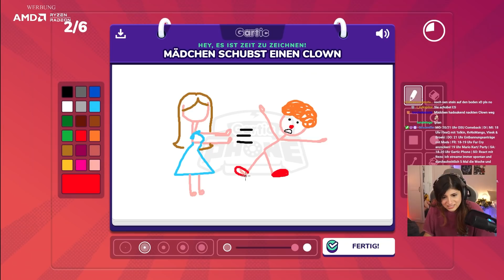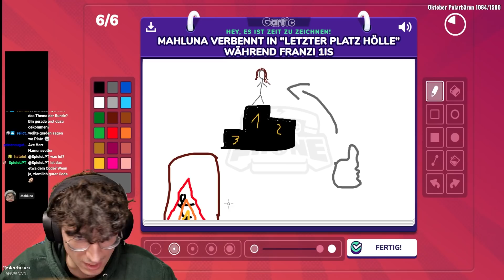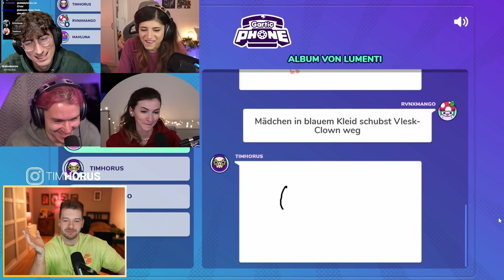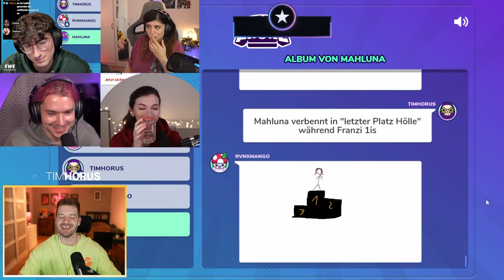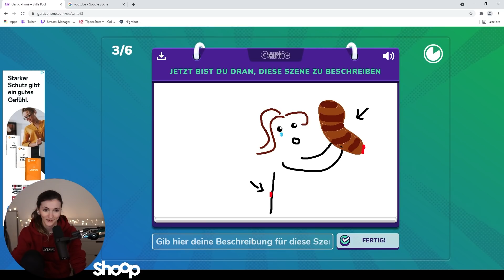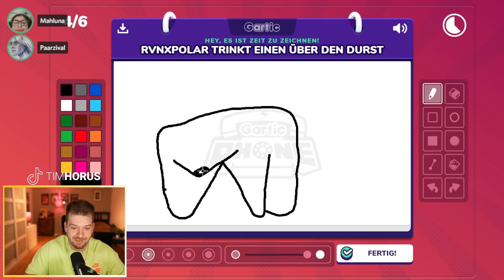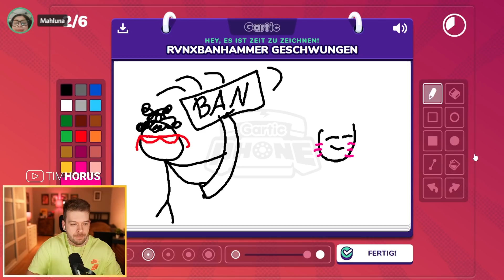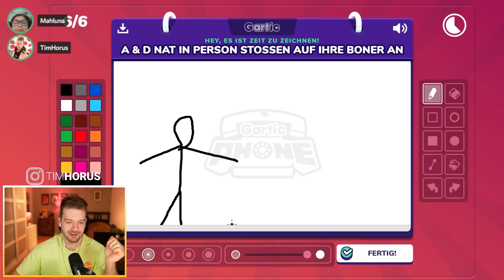Ich habe nur versautes gemalt und alle waren verwirrt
➡️ TimHorus erstes Mal Gartic Phone mit @MahlunaYT , @Vlesk , @RvNxMango , Paarzi & Lumenti